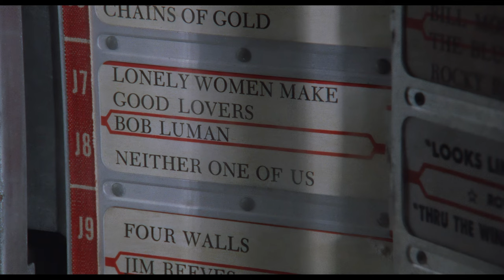Rain Man (1988) Las Vegas, 8K & HQ Sound - Hans Zimmer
Please set it to 4K / 8K resolution